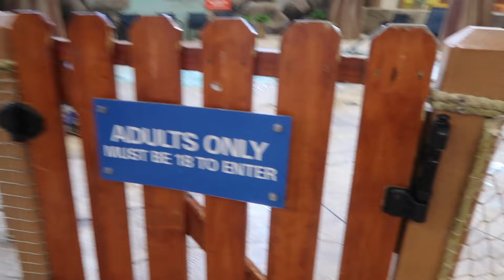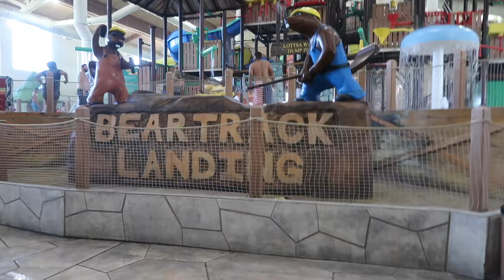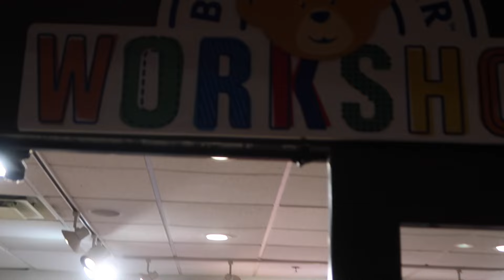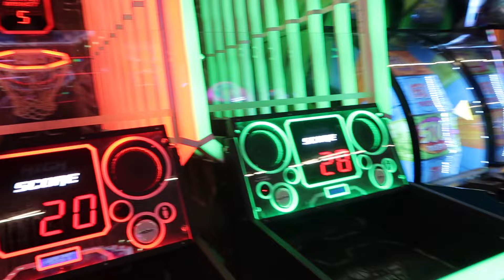24 HOURS in a Real Water Park Resort *Extreme*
From racing up stairs to battling it out in the elevator, we'll do whatever it takes to win. With thrilling slides, relaxing jacuzzis, and a beautiful outdoor park, this vacation is a dream come true.

 🔔  Make sure to Enable ALL push notifications so you'll know when a new video uploads!  🔔